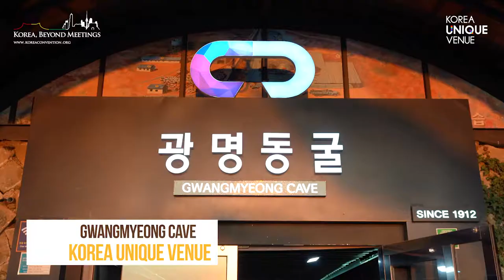KOREA UNIQUE VENUE - Gwangmyeong Cave_광명동굴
KOREA UNIQUE VENUE
Gwangmyeong Cave
광명동굴